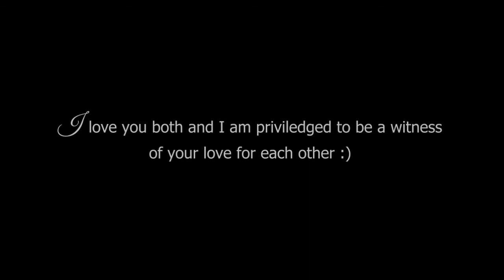New Zealand, South Island Video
New Zealand, a land of untouched beauty and breathtaking scenery. I'd like to think that I captured its beauty in this video, but I think, you must visit New Zealand to fully experience what the country has to offer. I cannot count the times the word "wow" escaped our lips, as we simply cannot believe that such beauty exist in this world. I borrowed the words of my friend, Maik Siegel, to accurately describe my feelings about this paradise.

Kuya Joseph and Ate Jass. I cannot thank you enough for sharing this journey with me. I dedicate this video to both of you. I hope that you will like it.

I also would like to thank Karl for letting me hog his computer for three days and Kuya Kim for his creative input and for acting as a co-director while making this film..! hahaha :P

Special appearances of my mother and jayjay, and a random encounter with Jap.

With lots of amazing landscapes, shaky videos, selfie and a memorable proposal, I present to you, the New Zealand, South Island Video :) Mostly shot in GoPro. Watch in Full Screen and 720p.

Music Copyright of The Temper Trap - Sweet Disposition.